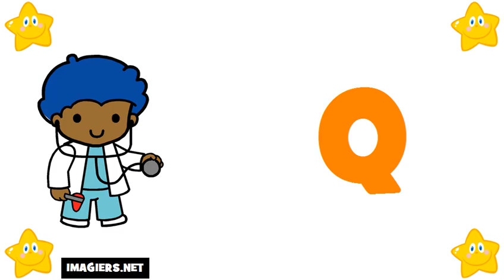เรียนภาษาฝรั่งเศส # ตัวอักษร ภาษาฝรั่งเศส